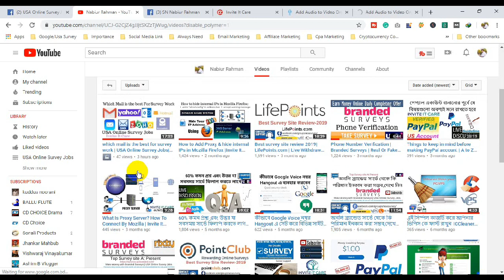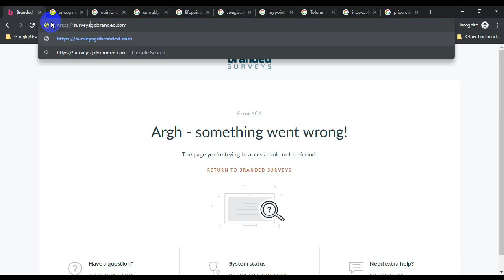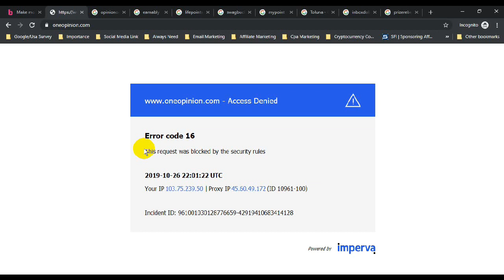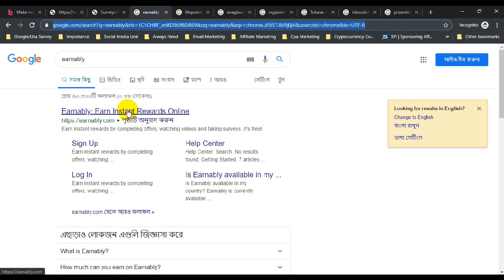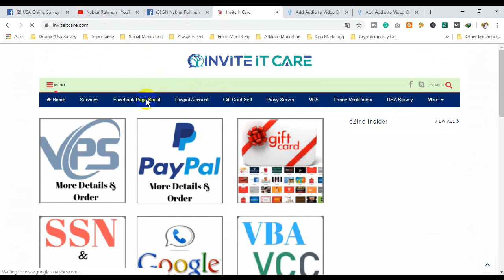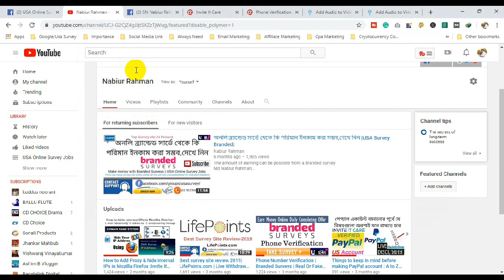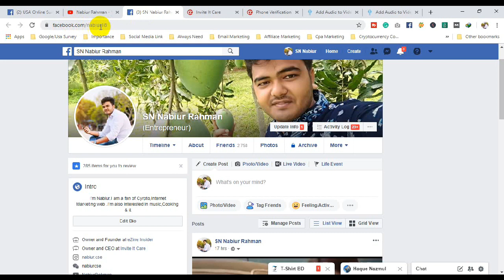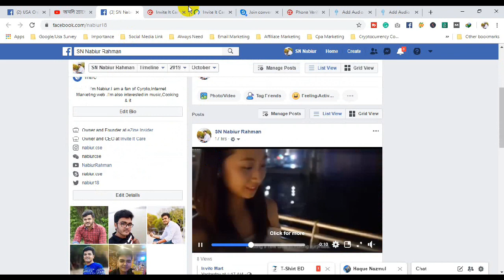Top 10 Best Survey Site & Reviews-2019 |USA Online Survey Jobs| Invite It Care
site list:
1.go branded
2.oneopinion
3.opinionoutpost
4.earnably
5.lifepointspanel
6.swagbucks
7.mypoint
8.Toluna
9.inboxdollars
10.prizerebel